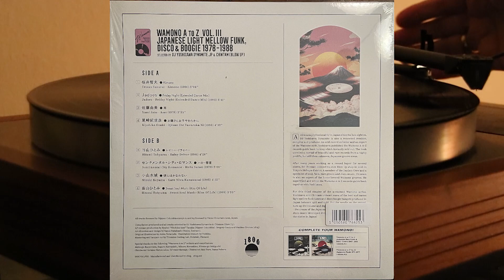DJ Yoshizawa Dynamite.jp, Chintam - Wamono A To Z Vol. III - vinyl lp album 2021 - 180g – 180GWALP03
Japanese Light Mellow Funk, Disco & Boogie 1978​-​1988

Side A

1. Tetsuo Sakurai - Kimono - 5.06
2. Jadoes - Friday Night (Extended Dance Mix) - 5.41
3. Yumi Sato - Ame - 3.35
4. Kiyohiko Ozaki - Ojōsan Ote Yawaraka Ni - 4.32

Side B

1. Hitomi "Penny" Tohyama - Rainy Driver - 4.28
2. Sentimental City Romance - Hello Suisei  - 5.28
3. Mizuki Koyama - Kare Niwa Kanawanai  - 4.33
4. Hitomi "Penny" Tohyama - Sweet Soul Music (Kiss Of Life) - 3.50